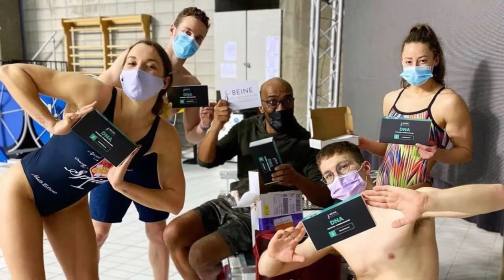Meagen Nay on overcoming tragedy, commentating, and the 200 Backstroke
Meagen Nay is Australian Dolphin #667, having swum in two Olympics (2008, 2012) where she placed 7th and 5th, respectively, in the 200 Backstroke. In 2010, Meagen became Commonwealth Champion in the 2 Back in 2:07.56. She trained under Michael Bohl at St. Peter's Western.

Meagen has faced tremendous tragedy in her life. Both her Dad and brother passed away in separate car accidents, 16 years apart.

Most recently, you may have heard her as an Aussie commentator for Amazon Prime!

00:00 Bratter PA Immigration Law
00:05 Live from Azerbaijan
02:45 Tragic life experiences
04:20 How do you react?
06:30 Michael Bohl
08:30 Commonwealth Gold on her Birthday
10:30 Meagan's Mom
11:50 What now?
12:45 Commentating
14:30 What makes a good commentator?
15:45 Beine Nutrition Genetic Sports Performance
16:32 Specific event for commentating?
19:00 200 Back
22:30 Race awareness
25:00 Where do you think swimming is?
27:48 Swimmer Interviews
31:15 Swim Angelfish Adaptive Swim Lessons